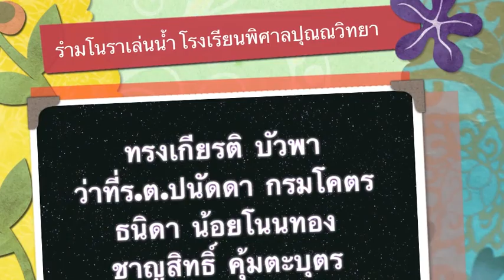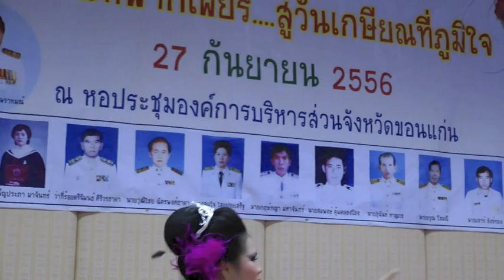รำมโนราเล่นน้ำ โรงเรียนพิศาลปุณณวิทยา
งานแสดงมุทิตาจิต "จากวันที่พากเพียร สู่วันเกษียณที่ภูมิใจ" ขนบ-นโยบาย ของดร.พงษ์ศักดิ์ ตั้งวานิชกพงษ์ นายกองค์การบริหารส่วนจังหวัดขอนแก่น ที่ชาว อบจ.ขอนแก่น ยึดถือปฏิบัติต่อข้าราชการ-พนักงาน ผู้ที่เกษียณอายุราชการ ซึ่งเป็นงานที่ยิ่งใหญ่ให้เกียรติของชาว อบจ.ขอนแก่น เต็มไปด้วยความสนุกสนาน บนความเคารพและชื่นชม และภายใต้การบริหารงานของ นายกพงษ์ศักดิ์ ตั้งวานิชกพงษ์ อบจ.ขอนแก่น จะไม่ให้มีงานเลี้ยงรับข้าราชการใหม่ หรือเลี้ยงส่งข้าราชการที่จะย้าย ด้วยคำกล่าวที่ว่า "อบจ.ขอนแก่น เป็นองค์กรใหญ่ คนมาก ถ้ามัวแต่เลี้ยงรับ เลี้ยงส่ง พวกเราคงมีเวลาทำงานเพื่อประชาชน น้อยลง"